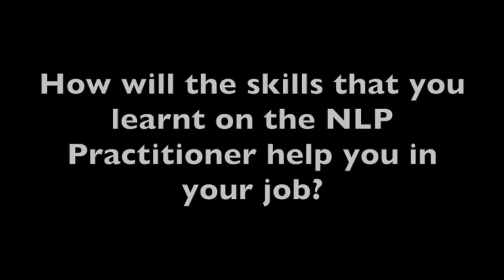NLP & Coaching Practitioner Training course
Here is one of our delegates who talks about her experience on the NLP Practitioner training course. If you would like to know more about this course please go